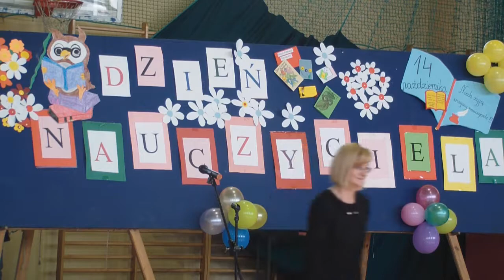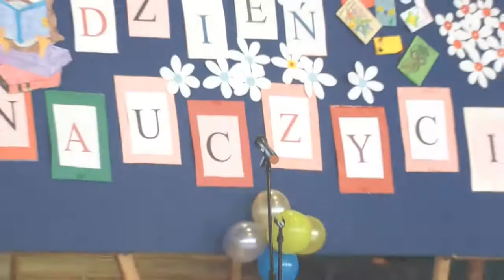Dzień Edukacji Narodowej - ZS w Chodzieży 2017